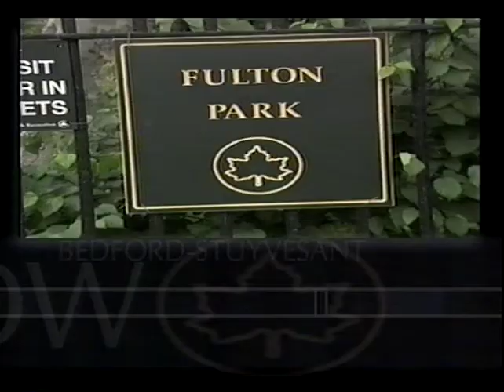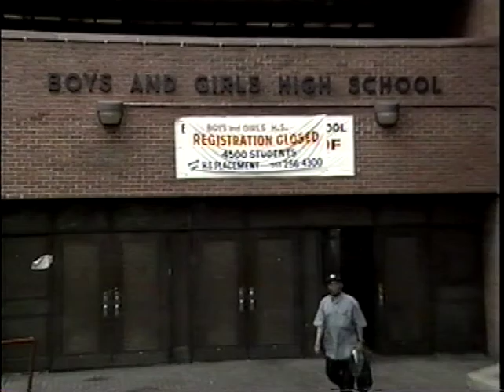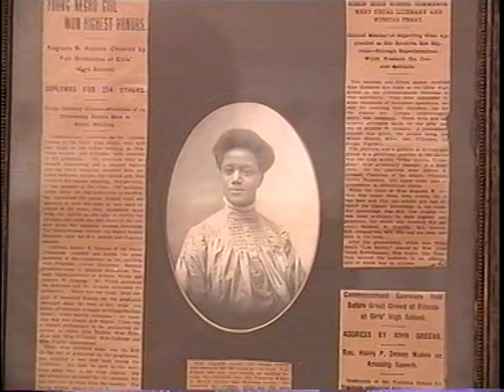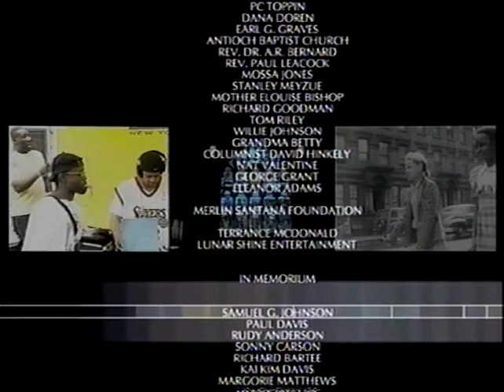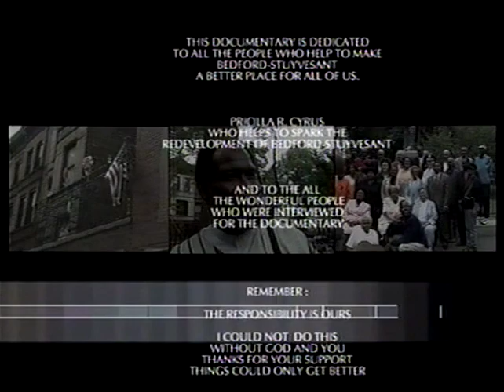Bedford-Stuyvesant Beautiful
Produced in 2004, Inspired by the book, Glory In A Snapshot A Photographic Look at Bedford-Stuyvesant, Bedford-Stuyvesant Beautiful is a video that gives you an insight into life in this historic community. Part II to be released in 2023.